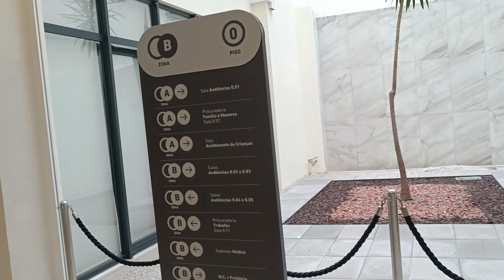JUSTIÇA FOI FEITA EM PORTUGAL!!!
Fala galerinha do canal VPK | Diego Schneider...
Mais um vídeo saindo com todo carinho para vocês!

(              JUSTIÇA FOI FEITA EM PORTUGAL 2022... ( Chega de golpes )

Quer saber mais sobre Portugal e imigrar ?Então fica preparado!

E BORA PRO VIDEO!

 RUMO AOS 5000🚀
Vem P ka Portugal

VPK | Diego Schneider
VPK | Diego Schneider